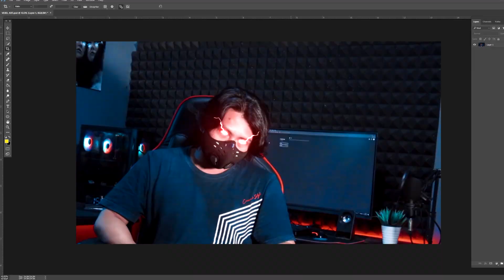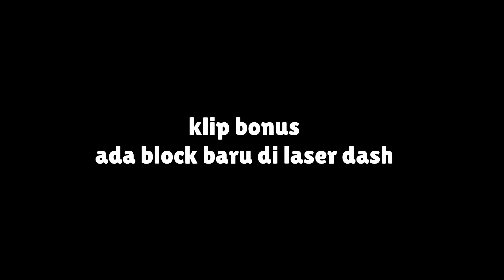REVIEW SKIN BARU KITA COBA PAKE! ADA 7 SKIN BARU YANG KEREN BANGET - Stumble Guys